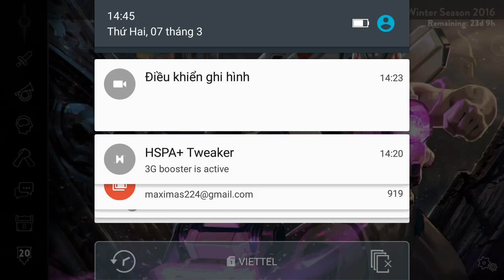Vainglory e911 Mr Bean